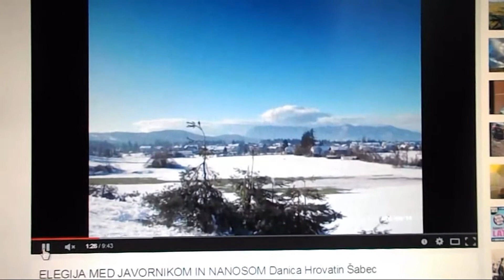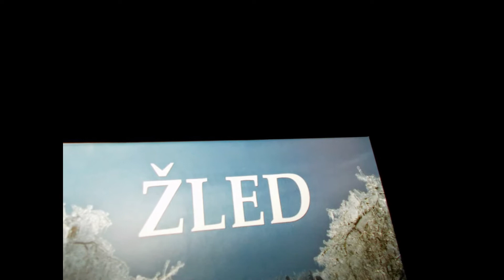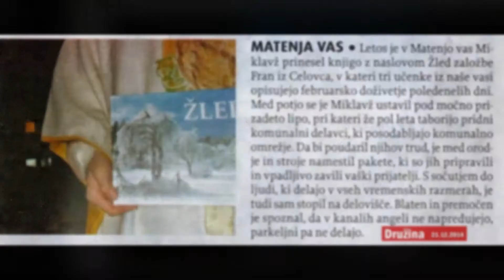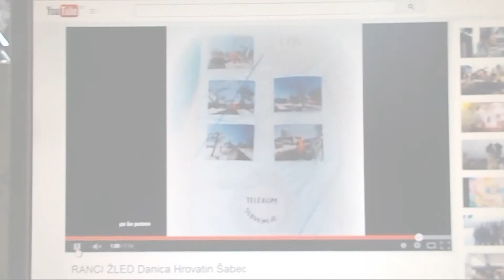MATENJA VAS: OBRAZI ŽLEDA V BESEDI IN SLIKI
Ob poslušanju  radijske predstavitve knjige Žled založbe Fran iz Celovca (sourednika: Andreja Blažič Klemenc in Franc Merkač) smo si  v Matenji vasi  ogledali arhivske posnetke resničnega februarskega dogajanja.  Razstava fotografij o dneh naravne nesreče, ki je bila 24. junija v Štivanu, se je imenovala RANCI ŽLED.
(Danica Hrovatin Šabec)